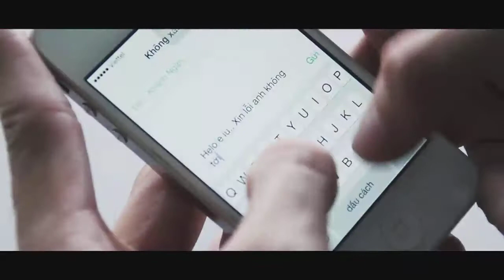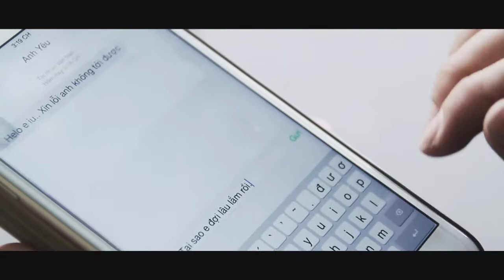Sầu lẻ bóng 2 - Khánh Ngân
Video by ndbstudio